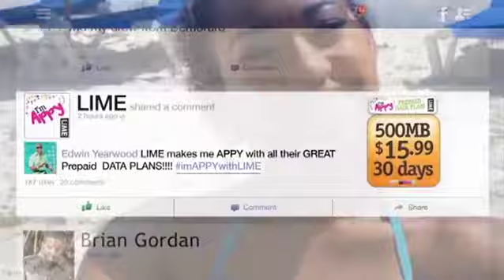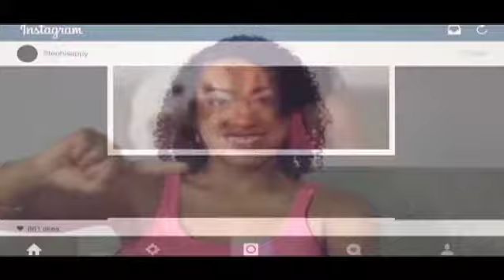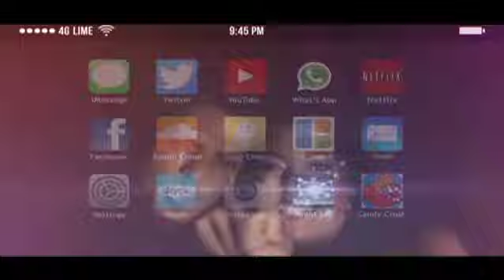BARBADOS TODAY AFTERNOON UPDATE NOVEMBER13, 2014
A UWI lecturer says Barbadians must not be denied free education.
Banks Holdings Inc rejects the IMF’s call for a drink to be imposed on soft drinks.
Hartley Henry dismisses UWP charges that he is meddling in D’ca’s affairs